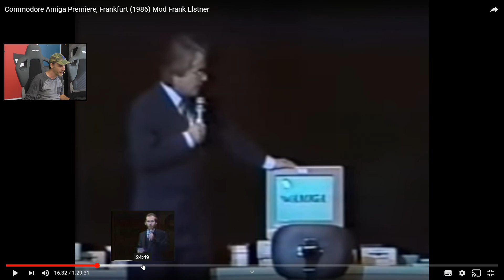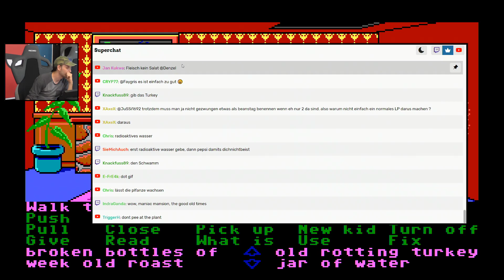Einer der größten Games Klassiker aller Zeiten | Maniac Mansion mit Dennis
Maniac Mansion - eine gruselige Villa, jede Menge verrückte Leute und der Beginn einer großen Videospiel Ära! Mit Maniac Mansion & Day of the Tentacle uvm. waren Point and Click Adventures Mitte 80er bis 90er auf dem Höhepunkt ihrer Kraft! Und das alles unter der Entwickler-Fahne von Lucas Arts! Diese Spiele haben nicht, sie sind Kultstatus!
Maniac Mansion ist dabei quasi der Beginn. Mitte der 80er wurde das Spiel auf die Spielsysteme der damaligen Zeit losgelassen und überlasst dem Spieler die Aufgabe mit geschicktem Rätseln und findigem Ausprobieren das Geheimnis der Villa zu lüften. Dabei ist schwer zu sagen, was genialer ist, das Design oder die Dialoge des Spiels.
Komm, genug der Schwärmerei! Lasst uns Rätsel lösen! Jaha *losstürm*!